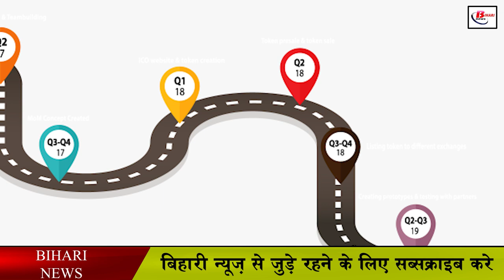बिहार में सड़कों का बन रहा है डाटा बैंक, रंग देखकर समझ जाएंगे सड़क एनएच है या स्टेट हाईवे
The departmental officers of the Road Construction Department sometimes require road network maps related to the departmental roads under the district during their visits, in such a situation it becomes very difficult to get the map, the officials have repeatedly complained that this It is necessary that the district road map should be up to date so that there is no impediment in speeding up the development work. This is the reason that the process of preparing digital data bank of roads in Bihar is being expedited. Which will make it easy to find out how many and which roads are present in which district. The National Highway will be shown as yellow, the State Highway will be shown green and the Major Distic Road ie MDR will be shown as black.